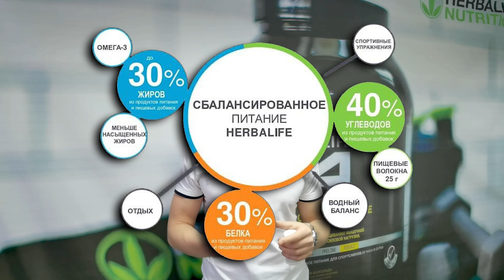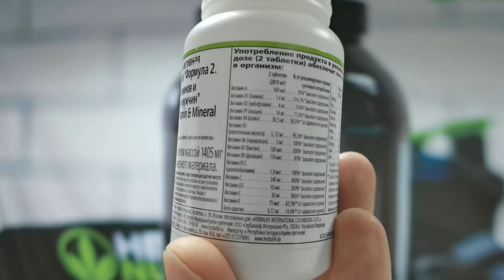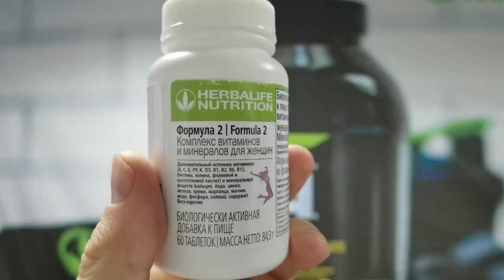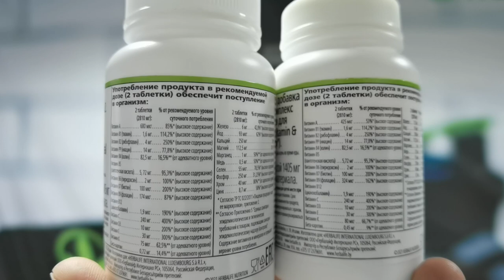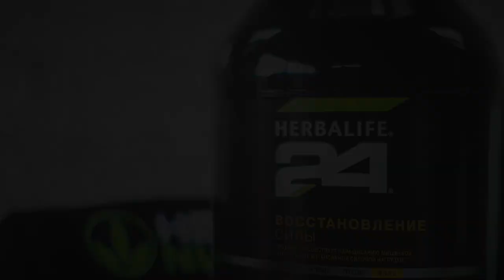Какие витамины нужно пить? Как пить Витамины чтобы они усвоились? Как не навредить?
Многих интересует вопрос: Какие витамины нужно пить? Какие лучше и полезнее? Ответил.
Как пить Витамины чтобы они усвоились?  Об этом вообще задумываются единицы. Ответил.
Как не навредить, используя витамины? Следуйте рекомендациям по применению.

В этом видео я отвечу на ряд вопросов касаемо витаминов, это исключительно мой взгляд по данной теме. Вы можете взять это во внимание и следовать моим рекомендациям, а можете не брать.

Тайм-коды:
00:03 витамины herbalife nutrition
02:02 на сколько хватает витаминов
02:32 зачем пить витамины
04:05 как повысить усвояемость
05:20 как пить витамины
06:35 витамины влияют на ферментный состав
07:49 вскрытая мембрана, как вернуть деньги, куда писать
08:51 чем отличаются женские витамины от мужских
09:56 можно ли женщинам пить мужские витамины
10:33 что будет если выпить больше витаминов чем рекомендовано

Кому нужен результат в коррекции веса (питания) переходите по ссылке в мой Телеграм канал

Открыть видео (которого нет на ютубе за $5) можно по ссылке

* Любые утверждения в отношении контроля веса относятся к Программе контроля веса Herbalife, включающей, помимо прочего, сбалансированную диету, регулярные физические упражнения, ежедневное потребление необходимого количества жидкости, употребление биологически активных добавок, в случае необходимости, и достаточный отдых. Все результаты индивидуальны и могут различаться.

*Продукция компании Herbalife Nutrition не относится к лекарственным средствам, и предназначена только для улучшения и сбалансированности рациона питания человека, исходя из его личных целей.
*Всё вышесказанное лично моё мнение, и не является рекомендацией к применению.